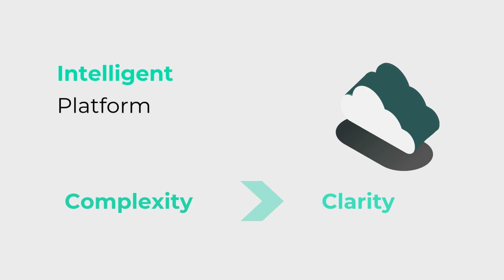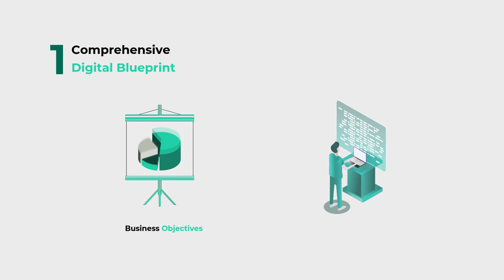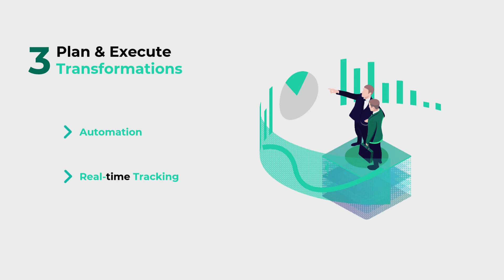Intelligent Cloud Modernization and Optimization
Struggling with IT complexity, cloud migration, or modernization? Txture helps enterprises accelerate cloud transformations, optimize costs, and ensure compliance with data-driven insights.

With automated assessments and strategic planning, we empower organizations to make smarter IT decisions and future-proof their infrastructure.

💡 Key benefits:
✅ Develop a transparent overview of your current IT.
✅ Get optimization recommendations to save cloud costs, reduce your carbon footprint, and unlock new cloud benefits.
✅ Efficiently plan your modernization initiatives in line with your cloud strategy and goals.
✅ Keep track of your IT modernization and cost/carbon optimization achievements over time.